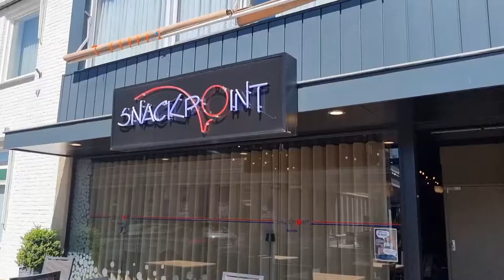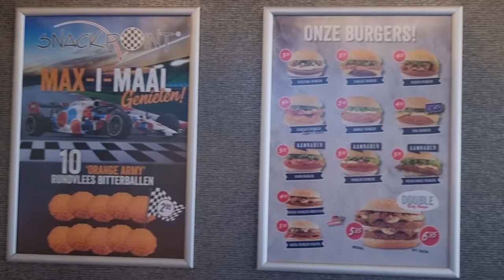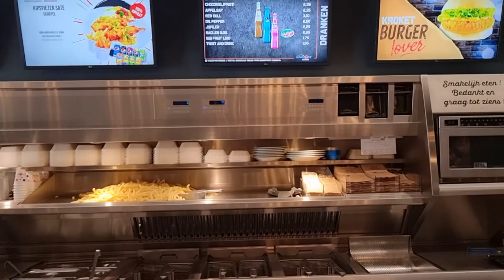Pre season Interview Snackpoint Eaters Limburg 2021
Het was lang stil in ijshockeyland. Maar we staan aan de vooravond van een nieuw en speciaal seizoen. Aan de hand van dit interview geven Ron, Peter en Danny een kijkje achter de schermen wat er de afgelopen maanden allemaal gebeurd is.

Tevens maken Peter en Danny de technische staf bekend en de eerste 5 spelers. Ron maakte ook bekend dat er voor het eerst een 3e tenue komt.